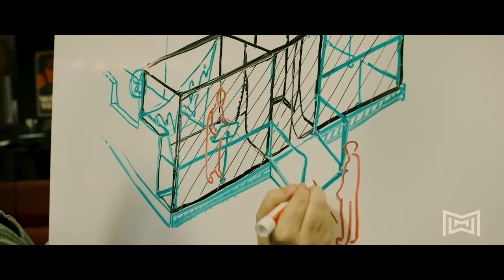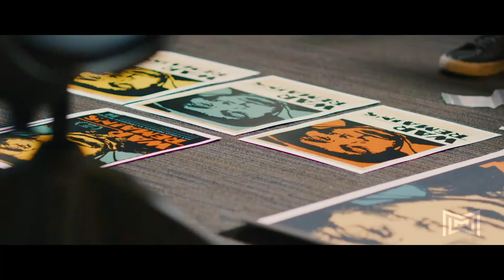Understanding Immersive - War Remains Panel